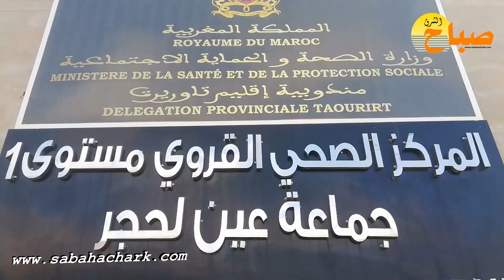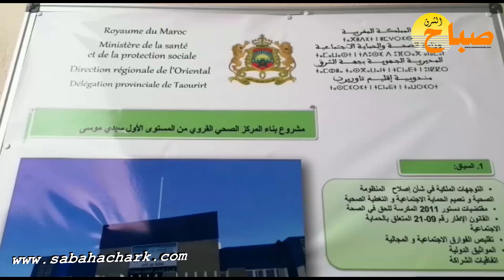هكذا تم إطلاق خدمات المركز الصحي سيدي موسى بجماعة عين الحجر